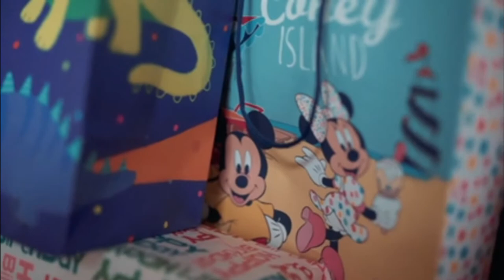Happy Birthday Background Music | Happy Birthday Instrumental No Copyright | Best Birthday Song #8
► HAPPY BIRTHDAY BACKGROUND MUSIC NO COPYRIGHT

✅ About using the music:

- You can NOT Claim & sell the music anywhere.

FAQ:
►Where can i use this music ?
-   For Commercial Purpose on youtube only.

►What if i have to use it outside of youtube ?
-   You have to take permission from the artist